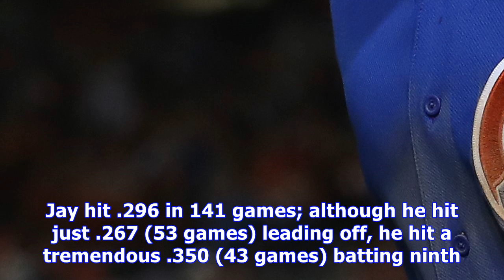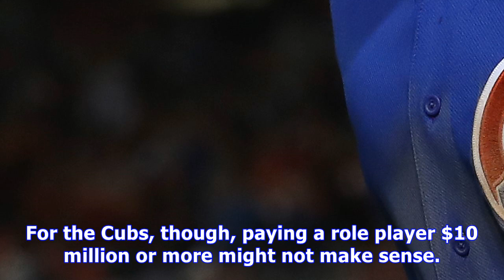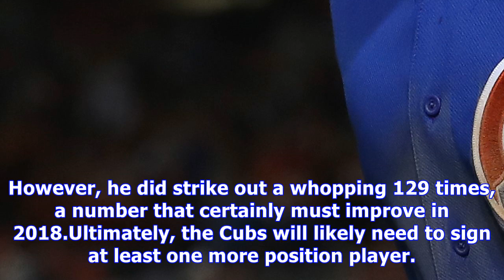Chicago cubs: what are the chances of the team bringing jon jay back?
Jon Jay was brilliant for the Chicago Cubs throughout the 2017 season. And yet, it feels like a return to the team for 2018 and beyond is unlikely. The Cubs signed Jay early last offseason, bringing him aboard early on to replace former incumbent center fielder, Dexter Fowler. While the move seemed small at the time, Jay turned into an everyday player. Jay hit .296 in 141 games; although he hit just .267 (53 games) leading off, he hit a tremendous .350 (43 games) batting ninth. When the Cubs nee...